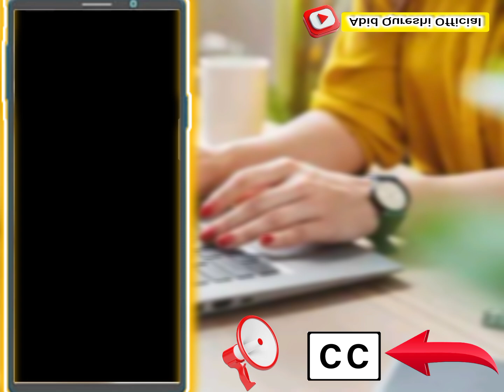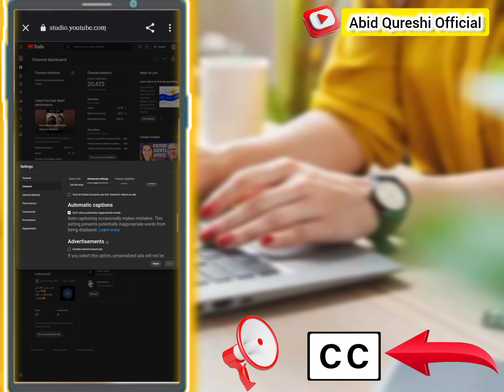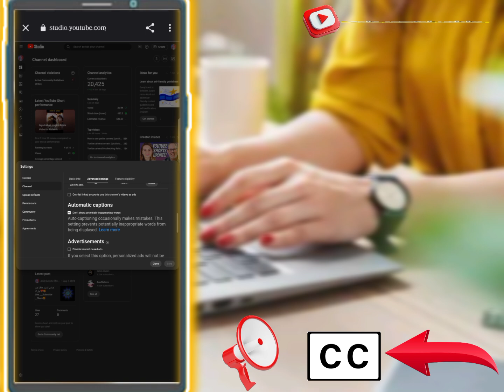How to turn on auto subtitles on youtube | How to enable auto subtitles on youtube| By Abid.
in this video youtuber informationJust:
Top...

how to turn on automatic subtitles on youtube
how to change auto generated subtitles on youtube
how to enable auto subtitles on youtube
how to add auto subtitles in youtube video